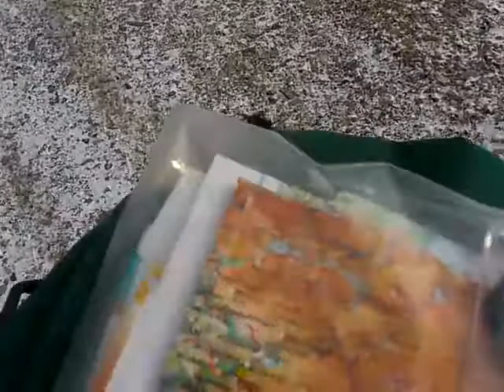Kyrgyzstan, Irkeshtam pass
Kyrgyzstan, Irkeshtam pass, December

Cycling London - China